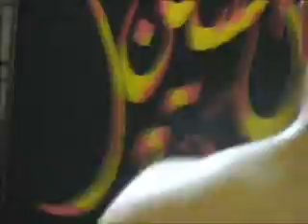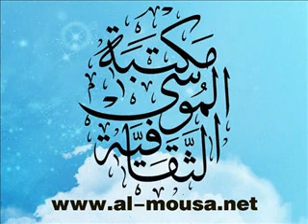ليلة وفاة الامام علي (ع)1432-الرادود جعفر عبد الرضا.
موكب عزاء أهالي جدحفص1432هـ